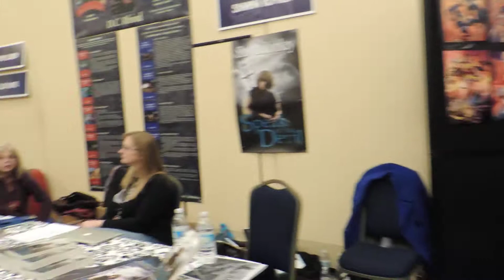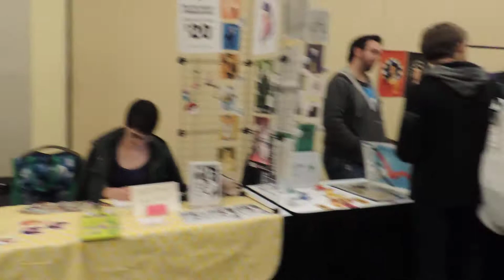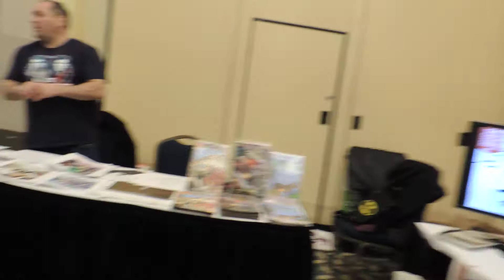HalCon 2013 Walk Around the Second Floor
I walked around the second floor of HalCon 2013 at the World Trade and Convention Centre in Halifax.  Authors, artists, special guests, SCA displays, meeting rooms.